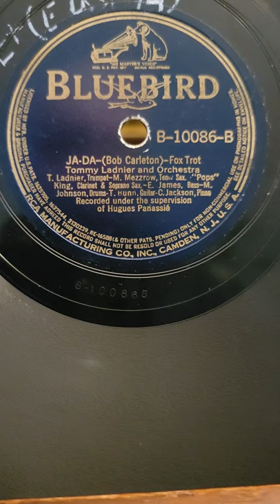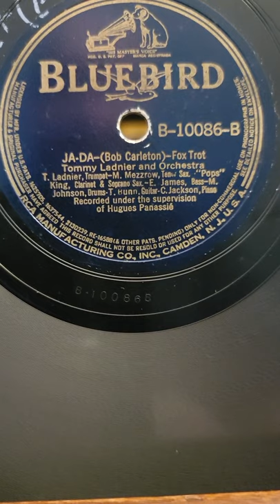Ja-Da - Tommy Ladnier and Orchestra Bluebird Records #10086 1938